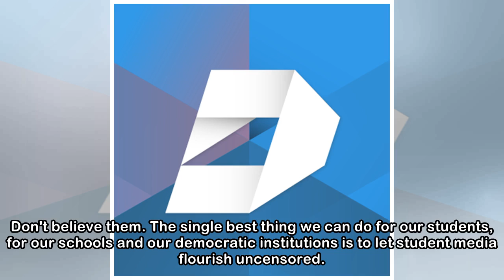Why SMU and other colleges need independent student media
Independent student journalism at its best has always posed something of a conundrum for the adults in the room. The goal is for students to learn about journalism and get hands-on experience running ...